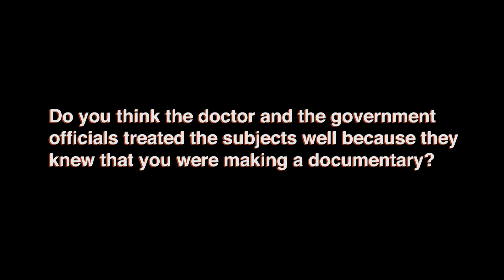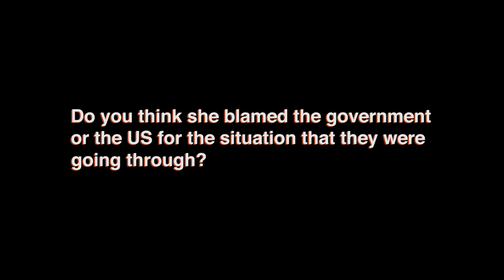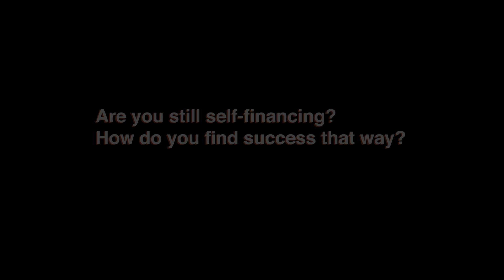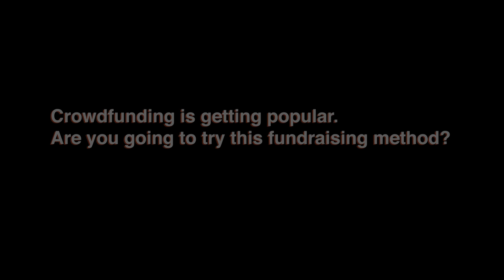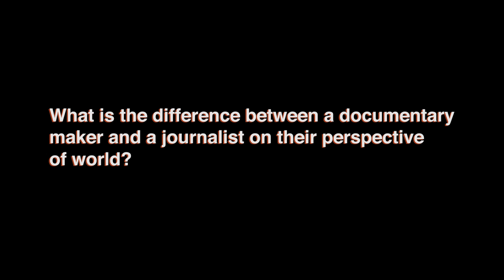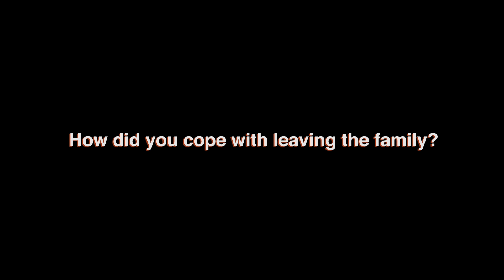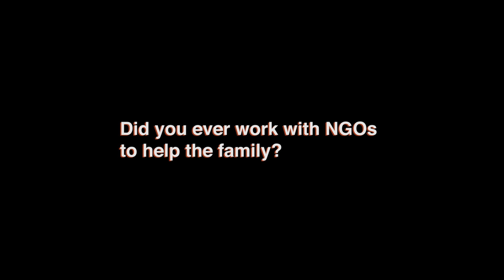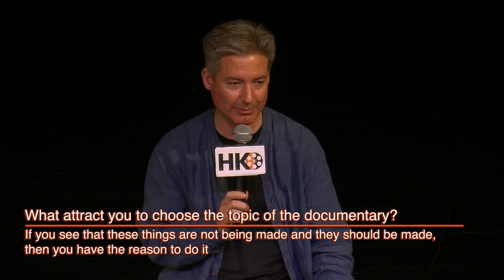1 Nov: Sari's Mother Q&A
Master Classes with Oscar Documentarians－two weeks of workshops, screenings and lecture events with award-winning filmmakers James Longley and Thomas Lennon, presented by Hong Kong Documentary Initiative during 29 October to 6 November, 2016.

1 November 2016 | Theatre 303, Chong Yuet Ming Cultural Centre, HKU
Screening of Sari's Mother (2006) and Q&A with James Longley
Speakers: James Longley
Moderator: Susanna Chui-yung Cheung (張翠容), war correspondent and international affairs commentator